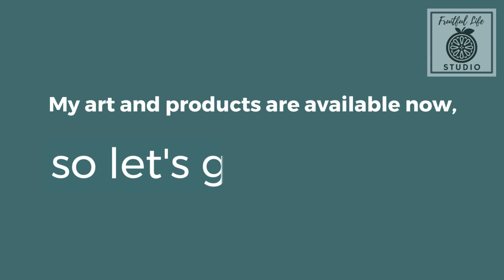Introducing Fruitful Life Studio by Rhonda Church Finfrock, DIY Paint, IOD, JRV, Saltwash Retailer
Rhonda Church Finfrock, Fruitful Life Studios, located inside Rocky Hill Antiques